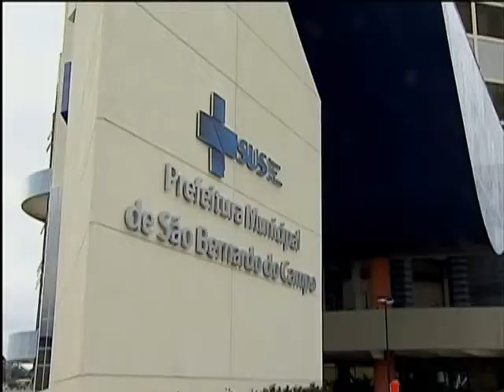Hospital de Clínicas em São Bernardo do Campo (SP) deve ser concluído em 2015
NBR NOTÍCIAS - 13.12.13:  A presidenta Dilma Rousseff inaugurou nesta sexta-feira (13), em São Bernardo do Campo (SP), a primeira etapa do Hospital de Clínicas José Alencar. Quando totalmente concluído, em 2015, a instituição poderá realizar 10 mil consultas por mês, além de 1,5 mil cirurgias e 1,5 mil internações pelo Sistema Único de Saúde (SUS).